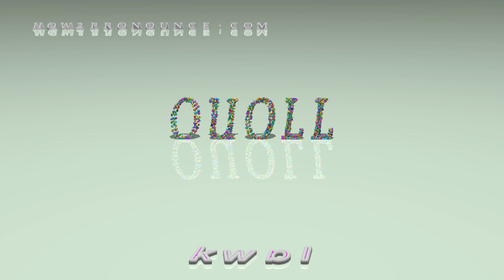quoll - pronunciation + Examples in sentences and phrases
This is the pronunciation of quoll in British English + a few examples of its pronunciation in phrases and sentences.